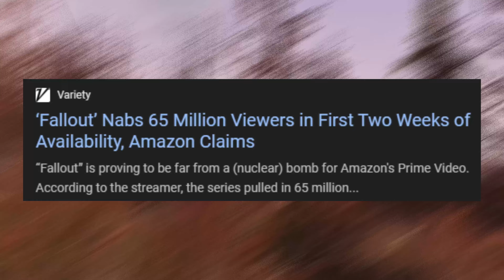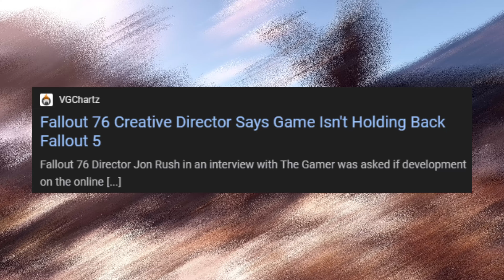Fallout 76 New Update Has HUGE Issues...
Fallout 76 New Update Has HUGE Issues. Fallout 76 just released its mile post zero update and while it introduced a lot of new content and features to the game, there are also several issues and delays to talk about.

Chapters
00:00 Overview
00:17 Legendary Crafting & Best Builds
01:45 The Caravan Outpost Delay
03:14 Combat Tweaks and Rebalancing
04:02 Future Content and Roadmap
04:53 Best Builds Issues
05:42 The Future of Fallout 76
08:17 OUTRO